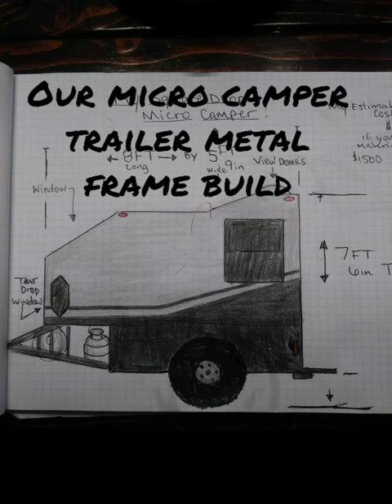Homemade camper trailer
A look a my first ever camper build